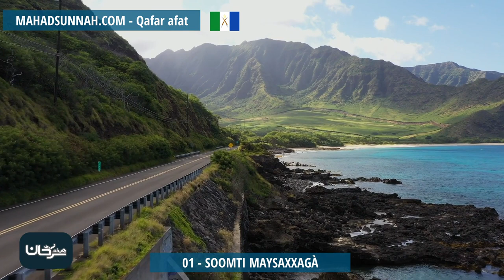01 Soomti Maysaxxagà تعريف الصوم